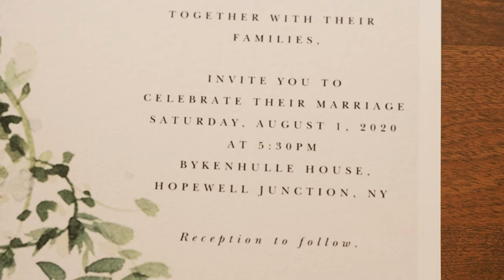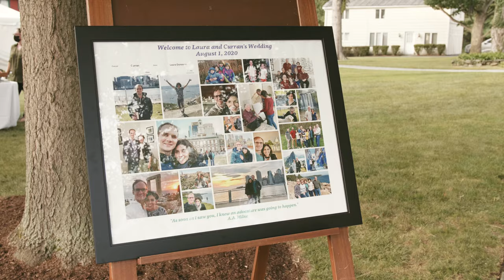Laura + Curran // Bykenhulle House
Interested in working with us? thebrothersgorman.com